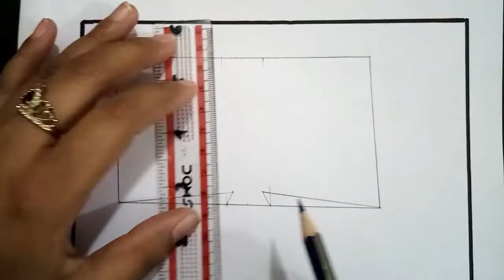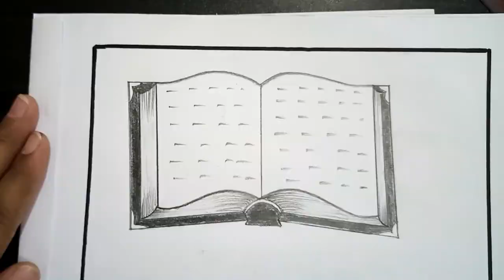HOW TO DRAW AN OPEN BOOK TUTORIAL || Easy book tutorial for kids and beginners.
Welcome to Monika's Art Gallery
Thanks for visiting my channel.
Easy book tutorial for kids and beginners.
Thanks